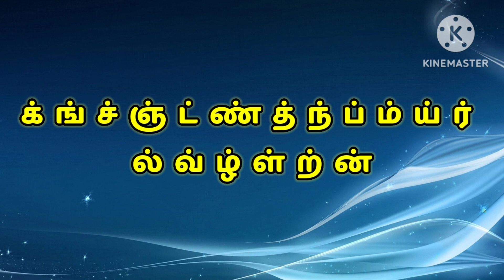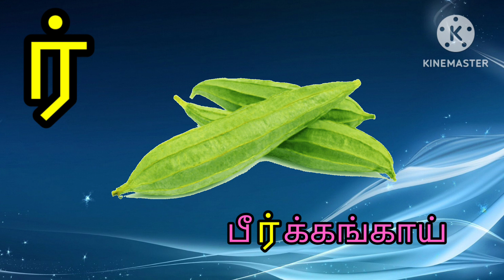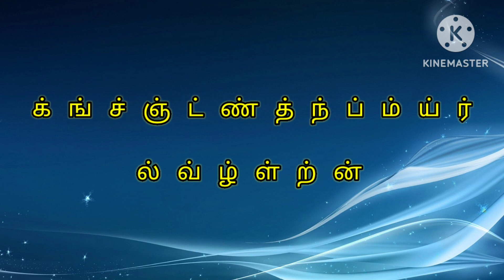தமிழ் மெய் எழுத்துச் சொற்கள் எளிய முறையில் (காய்கறிகளின் பெயர்கள்) | Jeni and Jessi kids learning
hi friends ,

please watch my new video with tamil alphabets (மெய் எழுத்துகள்) க் முதல் ன் வரை.

Thanks